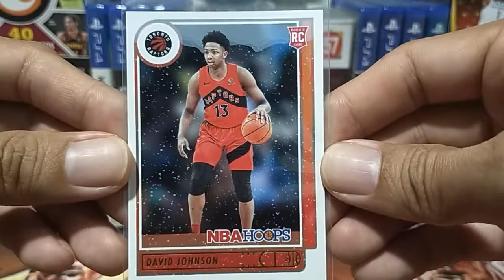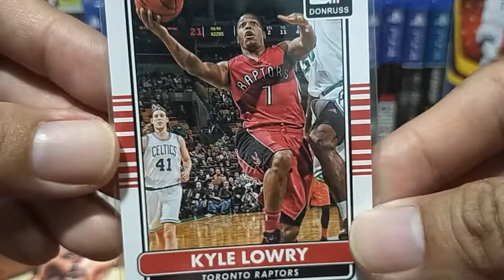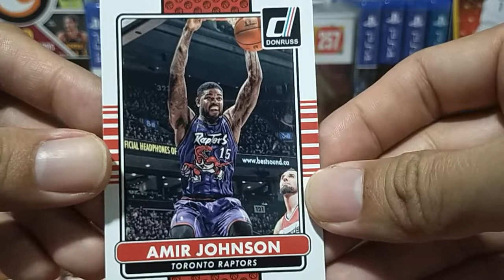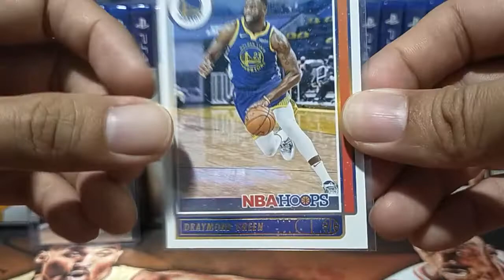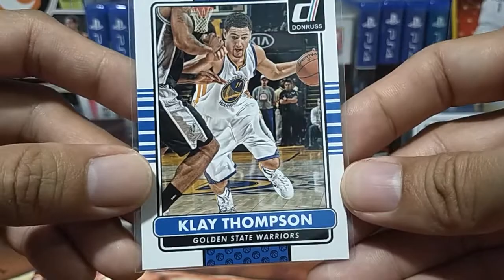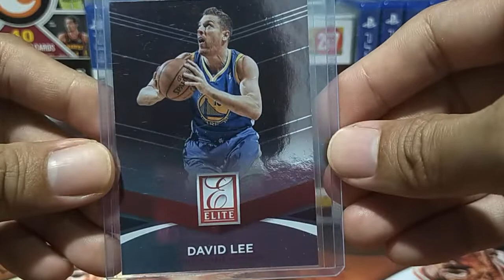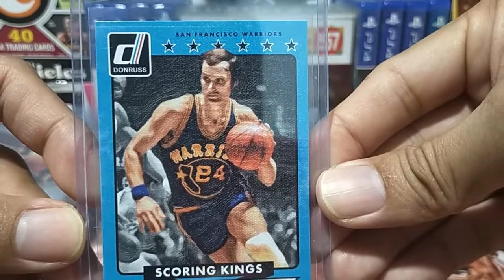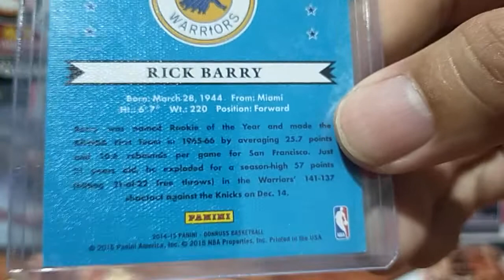Raptors and Warriors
In this video I will showcase the cards I got from the break of PBB Tambayan of John Gabriel Castro.y teams here are the Raptors and Warriors. Boxes were Donruss 2014-15 and Hoops Winter 2021-22.